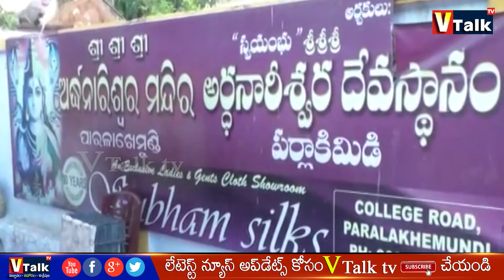శ్రీకాకుళం పర్లాకిమిడి లో ఒక అద్భుతం | Snake & Turtle Playing Together At Odisha's Temple